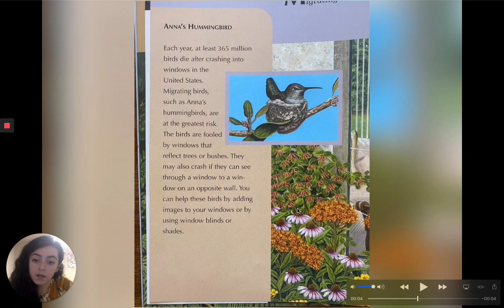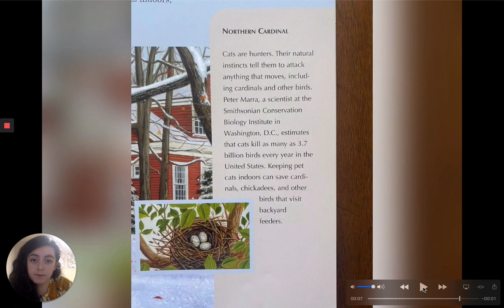A Place For Birds Part 3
Ms. Ramirez reads A Place For Birds
written by Melissa Stewart
illustrated by Higgins Bond